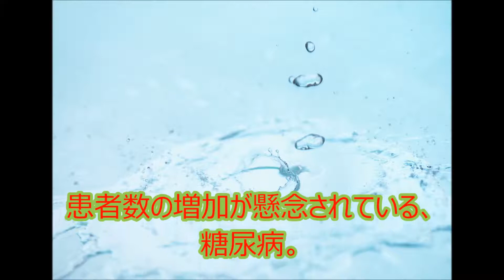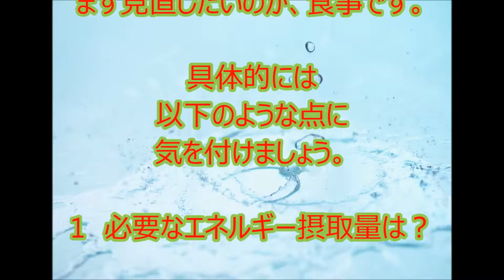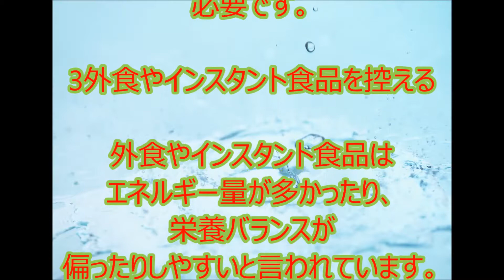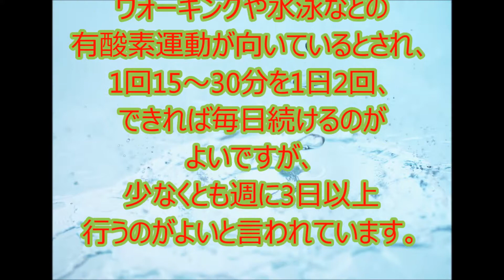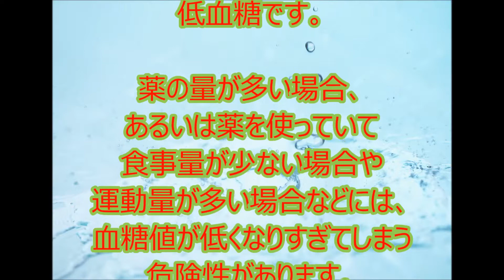糖尿病の治療と予防、3つの方法